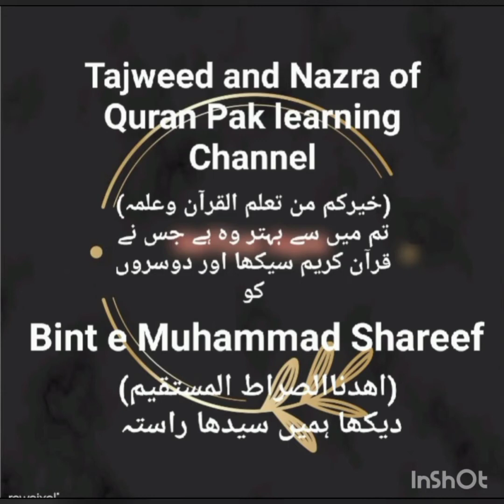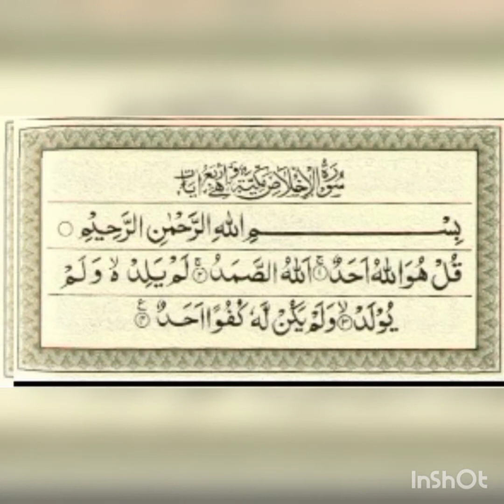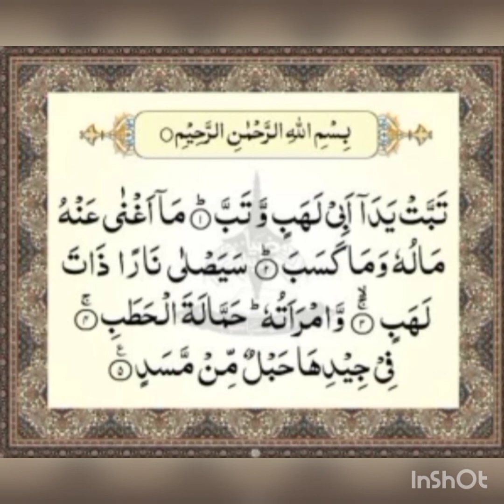Quran Pak ko prna sikhiye 1 achey khoobsurat perfect andaz me